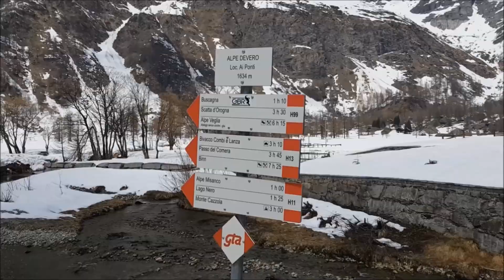Monte Cazzola 2330m Codelago Alpe Devero (VCO) 20 Aprile 2019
Alpe Devero (VCO). La previsione meteo dava soleggiato dal mattino presto, tuttavia c'era più grigio che azzurro in cielo. Da località, ai Ponti 1630m mi dirigo sul sentiero per il lago nero, il Monte Cazzola è indicato a tre ore. Raggiunte le ultime case della conca calzo le ciaspole e oltrepasso il ponticello che conduce al bosco. All'alpe Misanco 1907m il bosco dirada e la pendenza aumenta; la distesa di neve che porta alla cima è bellissima. Sulla sinistra la Val Vigezzo, di fronte il Pizzo Diei e il monte Cistella e dietro la valle di Devero, solo la visuale vero il Monte Leone è compromessa. Il vento soffia forte e freddo in vetta dove tolgo la neve dalla sommità della croce sepolta per un metro e mezzo; aspetto due scialpinisti che avevo superato in salita per farmi fare qualche foto. In discesa i due mi sfrecciano vicino sugli sci, ma io scendo tranquillo, andando anche a cercare la neve fresca dove si affonda abbastanza. Il panorama è splendido con tutte queste gobbe di neve. Rientrato ai Ponti per le h13.30 voglio rivedere Codelago e allora percorro la conca dalla parte opposta per congiungermi al sentiero invernale. A differenza del mattino, qui incontro parecchi escursionisti che vanno e vengono dal villaggio di Crampiolo, 1775m. Attraverso i ponti del bel paesino e salgo verso il lago di Devero 1868m; la neve permane nel lago, tranne che per una piccola porzione, si vede l' Arbola e le montagne che separano dalla val Vannino e Formazza. Dal lato opposto il cielo si è aperto e vicino al Pizzo Diei individuo il Monte Cazzola dove sono stato la mattina, sul versante opposto della valle. Scendo verso Crampiolo e faccio un bel fuori traccia nella neve alta e molle per andare a vedere il lago delle streghe; sarebbe stato meglio vederlo dal basso, sulla riva ma va beh. Ancora in tanta neve mi ricongiungo al sentiero invernale per tornare alla conca del Devero, data l' ora, con più gente in giro. Visita alla Chiesa e sosta di mezz'ora sulla panchina a godermi un po' di relax prima di tornare alla macchina. In solitaria. 20 Aprile 2019.